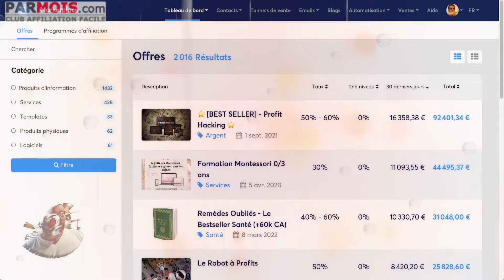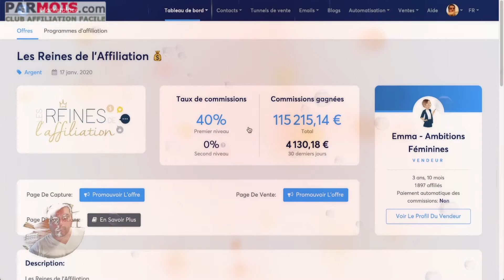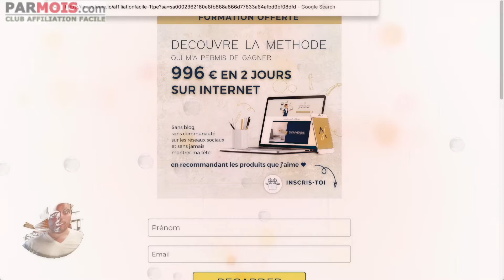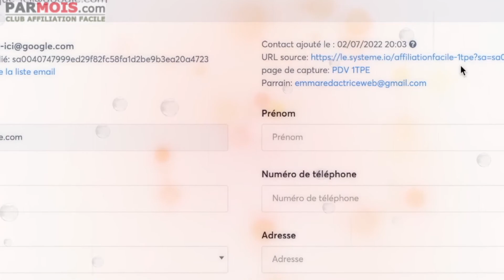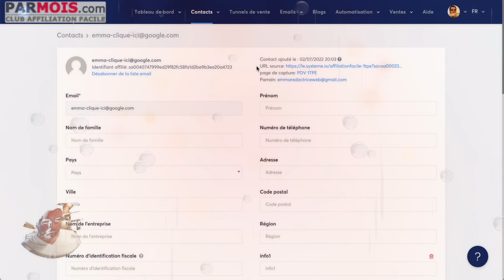🫥. Comment spammer les utilisateurs de SystemeIO directement dans leur tableau de bord affilié ?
🫥. Comment spammer les utilisateurs de SystemeIO dans leur tableau de bord affilié ?

BuilderAll est fait pour vous si votre activité est dans cette liste :
⭐️ Marketing d’Affiliation
🤝 Marketing de Réseau
💡 Marketing d’Information
👨🏽‍🏫 Consulting
📠 Auteurs
🎤 Conférenciers
💻 Business en Ligne
👩‍⚖️ Coaching
📦 E-Commerce
📈 Crypto Marketing
💰 Vente Directe
👥 Agence de Marketing
👀 Promotion Personnelle
💎 Ventes Professionnelles
👩‍🍳 PME/TPE